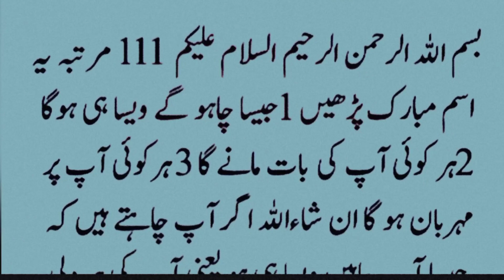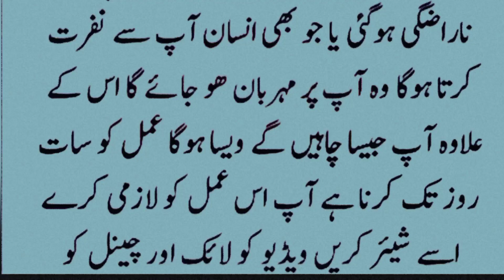Baat Manwane Ka Amal | Kisi Ke Bhi Dil Me Mohabbat paida karny Amal